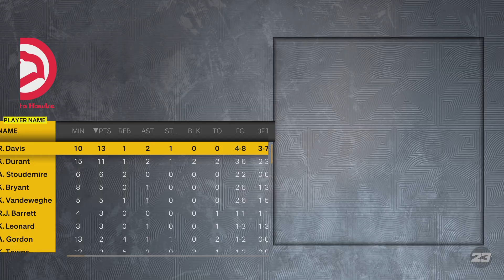NBA 2K23 Chef Curry and 7'7 and 7'6 Giants enter the Matrix and Win